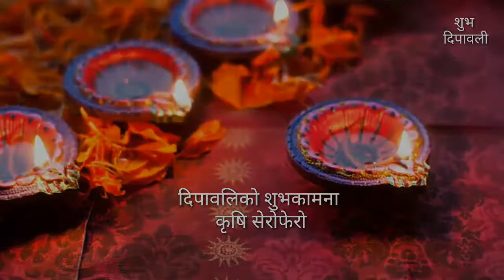तिहार र कृषि, Tihar and Agriculture by Krishi Serophero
तिहार र कृषि, Tihar and Agriculture - Krishi Serophero by Birendra Tiwari
Only a single video on youtube relating tihar and agriculture.

Voice:- Birendra Tiwari

This channel is all about current issues in agriculture.It works in  sector of Sustainable Development Goal (SDG)  emphasizing mainly on goal no. 2 zero hunger.